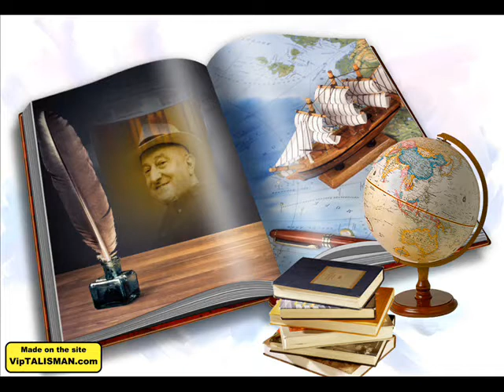Come stai Remix voice Giuseppe Ciccimarra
Remix Come Stai regia a cura di Studio M.G. Caltanissetta